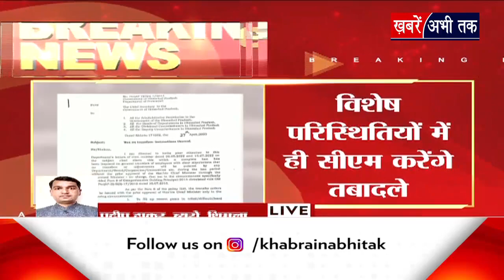Himachal: मुख्यमंत्री की अनुमति के बगैर नहीं होंगे तबादले, कार्मिक विभाग ने जारी किए आदेश